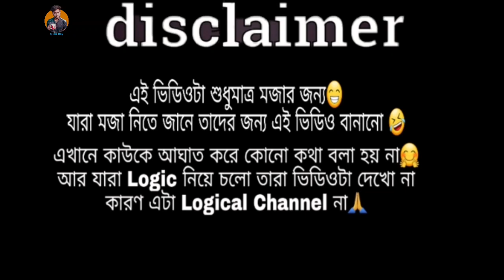কলিযুগ এসে গেছে 😭 | Koliyoug 2020 | U-nic Boy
Video টা ভালো লাগলে লাইক কমেন্ট শেয়ার করে দিও🙏🌷

তোমাদের ভালোবাসা খুবই দরকার❤🙏

এই রকম আরও নতুন নতুন মজার ভিডিও দেখতে হলে Follow করো এই Channel কে❤😋

পুরনো ভিডিও দেখতে পারো আমার Channel এ গিয়ে❤😋

Under Section 107 of the Copyright Act 1976 allowance is made for ' Fair Use ' for purposes such as criticism, comment, news reporting, teaching, scholarship, and research, Fair use is a permitted by copyright statute that might otherwise be infringing non profit educational or personal Use tips the balance in favor of fair use. .